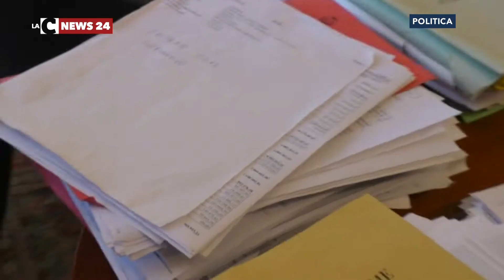Lamezia, il sindaco Mascaro digiuna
Clamorosa protesta del sindaco di Lamezia Terme. Paolo Mascaro ha iniziato lo sciopero della fame, chiede di essere ascoltato e convocato per dire la sua sugli accertamenti circa le presunte infiltrazioni mafiose al Comune.